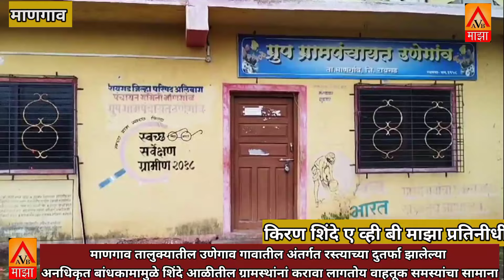उणेगाव गावातीलअंतर्गतरस्त्याच्याअनधिकृत बांधकामामुळेग्रामस्थांनां करावालागतोय वाहतूकसमस्यांचा सामाना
माणगाव तालुक्यातील उणेगाव गावातील अंतर्गत रस्त्याच्या झालेल्या अनधिकृत बांधकामामुळे शिंदे आळीतील ग्रामस्थांनां करावा लागतोय वाहतूक समस्यांचा सामाना.

मागील काही वर्षात ग्रुप ग्रामपंचायत उणेगाव मधील अंतर्गत रस्त्या बाबत अनेक अडचणी निर्माण झाल्या आहेत. मात्र ग्रामपंचायत सरपंच, सदस्य तसेंच ग्रामसेवक यांचे याकडे जाणूनबुजून कानाडोळा करत असल्याचे दिसत आहे... राहदारीसाठी पूर्ण खुळा असलेल्या मार्गांवर जाणूनबुजून बांधकाम करून अडवणूक करण्याचे काम काही लोकांकडून करण्यात येत आहे... ग्रामपंचायतीला अनेक वेळा निदर्शनात आणून दिलेले असले तरी कोणत्याही प्रकारची कारवाई झालेली दिसत नसल्याने ग्रामस्थांनी थेट प्रांताधिकाऱ्यांना लेखी निवेदनाने विनंती किली... प्रांताधिकाऱ्यांनी गट विकास अधिकारी माणगाव यांना CRPC कलम 113 अंतर्गत कारवाईचे आदेश देऊनही गटविकास अधिकारी टाळाटाळ करत असल्याचे ग्रामस्थांकडून बोलले जात आहे.

AVB माझा
किरण शिंदे - रायगड